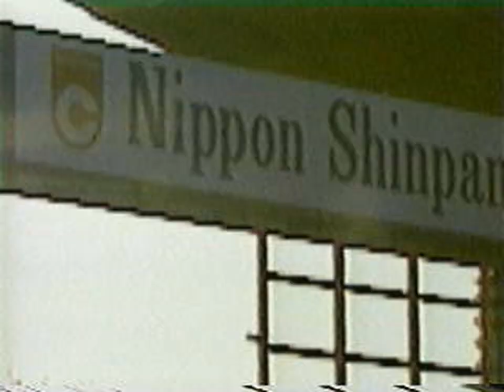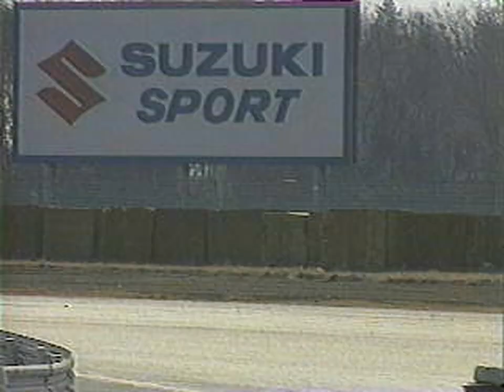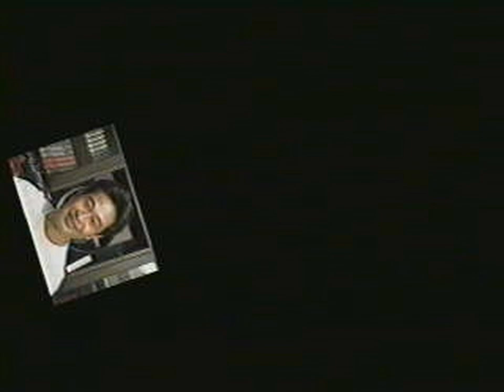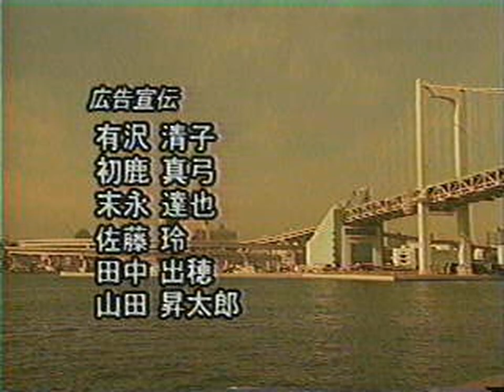Shutokou Battle - Drift King Tsuchiya Keiichi & Bando Masaaki (Japan) - All FMVs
0:00:00 LOGO.ST
0:00:05 OPENNING.ST
0:02:19 BPS.ST
0:02:32 DEMO_01.ST
0:02:55 DEMO_02.ST
0:03:16 DEMO_03.ST
0:03:35 DEMO_04.ST
0:03:55 DEMO_05.ST
0:04:08 DEMO_06.ST
0:04:26 DEMO_07.ST
0:04:45 DEMO_08.ST
0:05:01 DEMO_09.ST
0:05:11 DEMO_10.ST
0:05:21 DEMO_11.ST
0:05:33 DEMO_12.ST
0:05:50 DEMO_13.ST
0:06:23 DEMO_14.ST
0:06:47 DEMO_15.ST
0:06:57 DEMO_16.ST
0:07:28 ENDROLL.ST